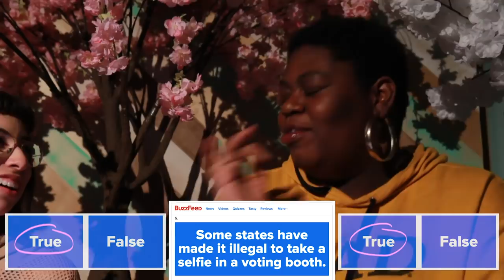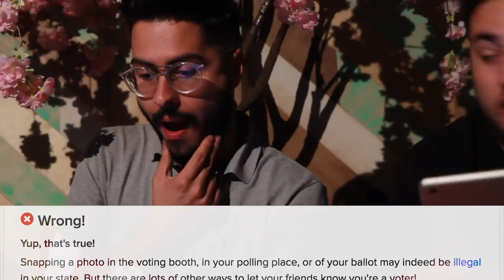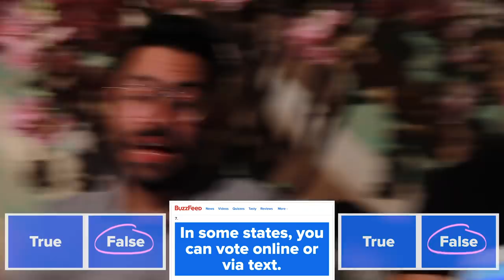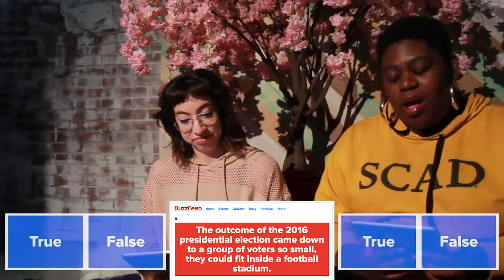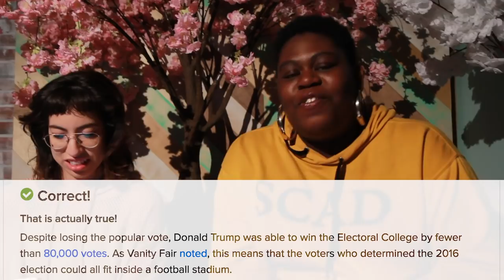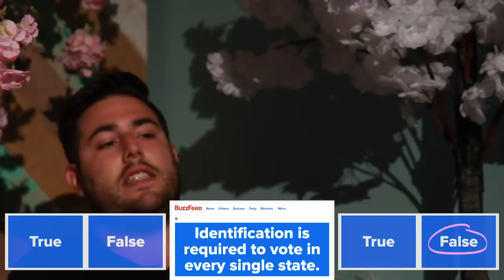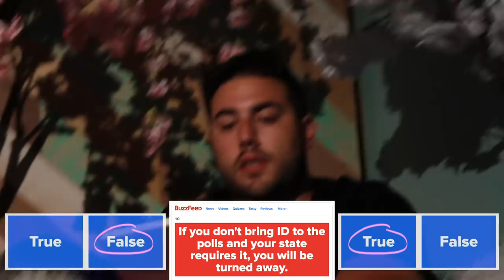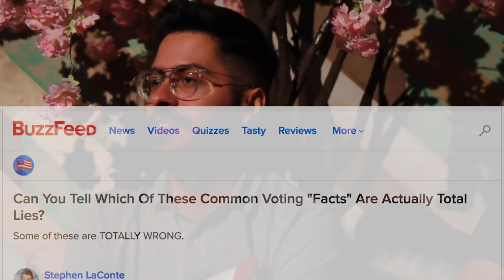Are You An Educated American?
It's never too early to register to vote for elections in 2019, 2020 and beyond!

We dare you to see if you know voting fact from fiction. Follow along and see which myths are true!